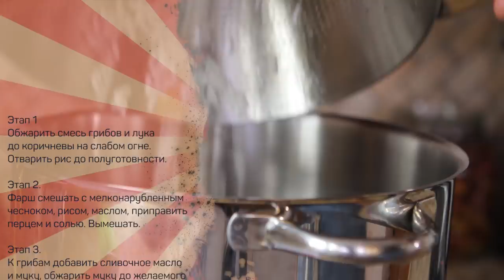Тефтели с грибным велюте. Из индейки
Соус велюте с грибами и тефтели из индейки - очень классное сочетание!

Понадобится
Индюшатина 1кг
Рис 1/3стакана
Чеснок 2зуб
Масло сливочное 50г
Сухари панировочные 1/2стакана

Соус
Грибы 400г
Лук 1шт
Масло растительное 20мл
Бульон 800мл
Мука 50г
Масло сливочное 40г
Бренди 50мл
Соль/перец/мускатный орех

Произведение «Тефтели с грибным велюте. Из индейки» созданное автором по имени Дмитрий Fresco, публикуется на условиях лицензии «Attribution-NonCommercial-NoDerivs» («Атрибуция — Некоммерческое использование — Без производных произведений») 3.0 Непортированная.